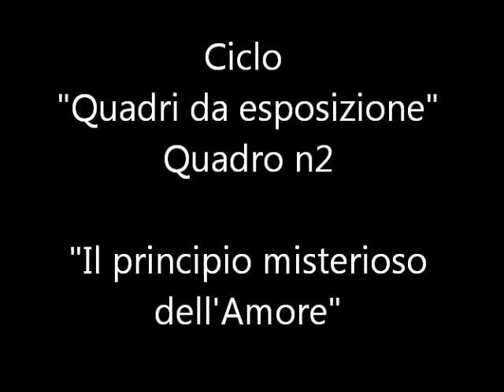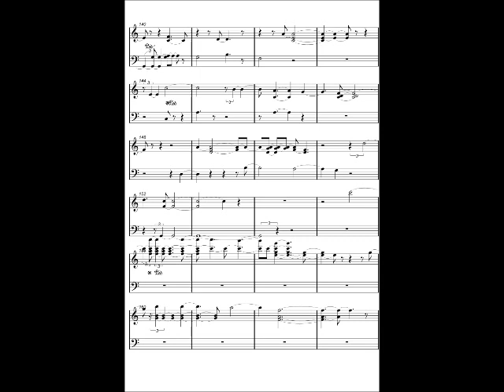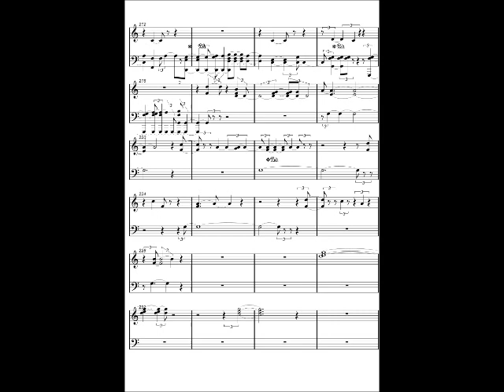Il principio misterioso dell'Amore - piano solo - Emanuele Orri (Bologna ; Italy)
Dal ciclo "Quadri da esposizione" la seconda traccia per piano solo composta e suonata da me